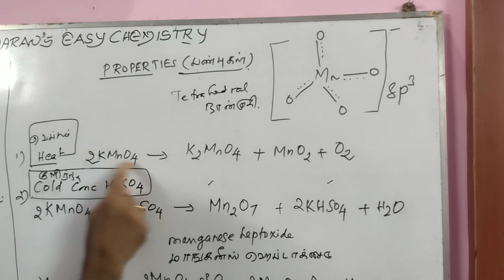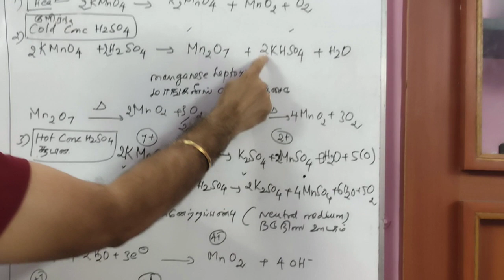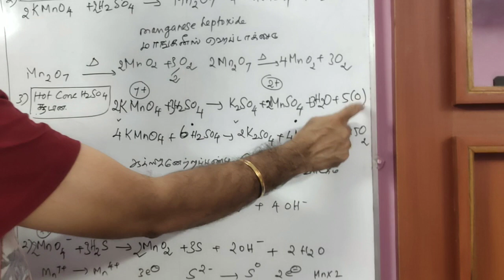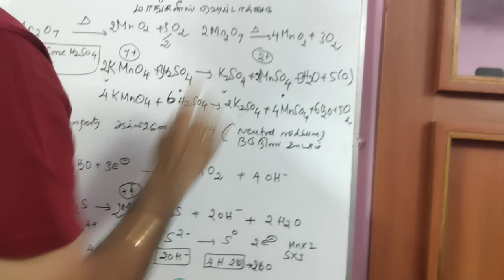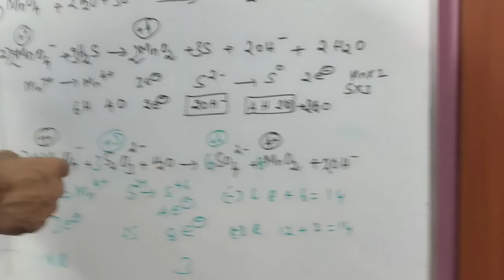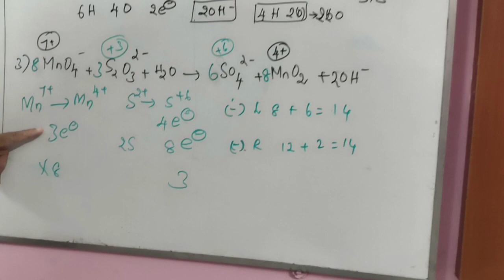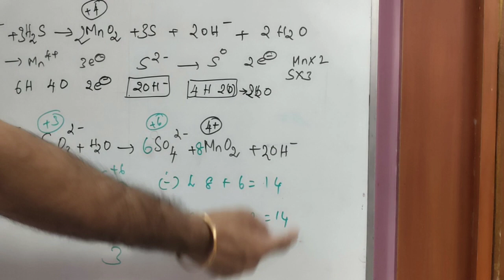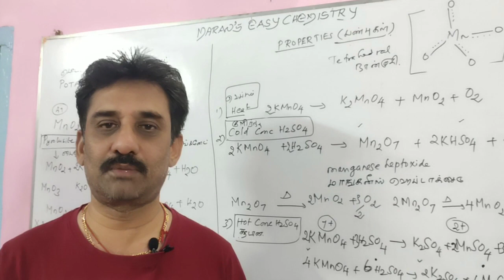12 TH CHEMISTRY/ POTASSIUM PERMANGANATE/ பொட்டாசியம் பெர்மாங்கனேட்